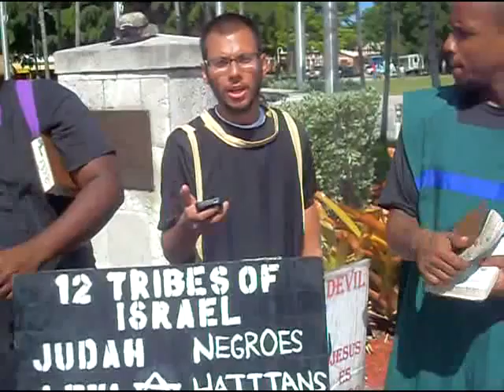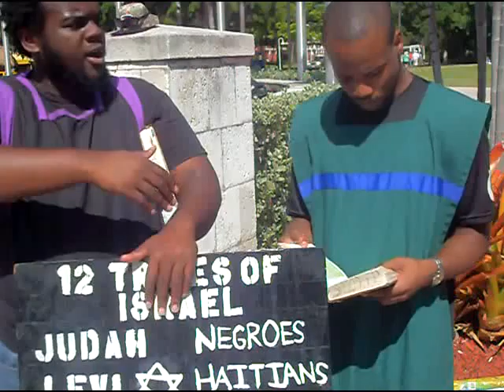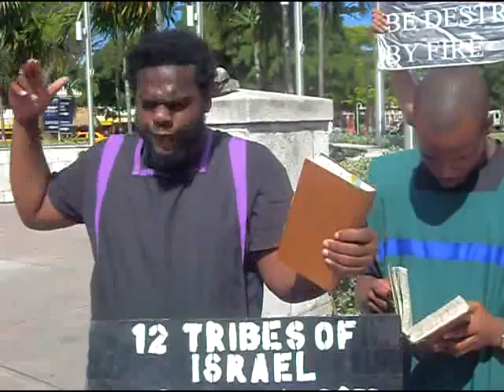PT2 All The Unfaithful Shall Die In Their Unfaithfulness